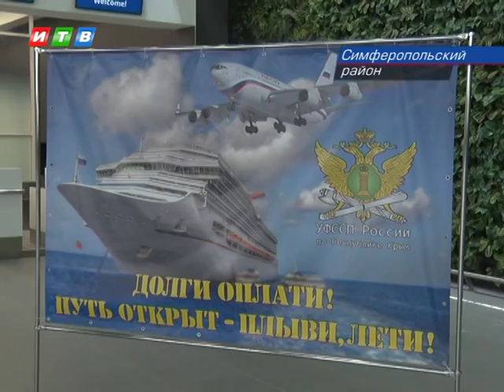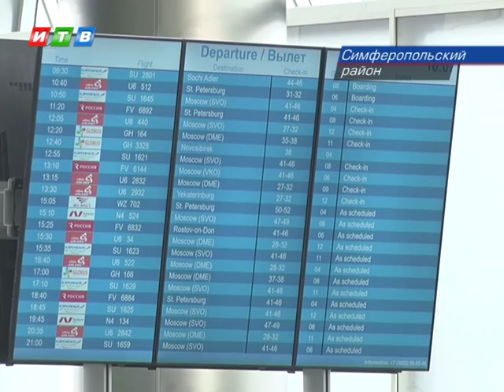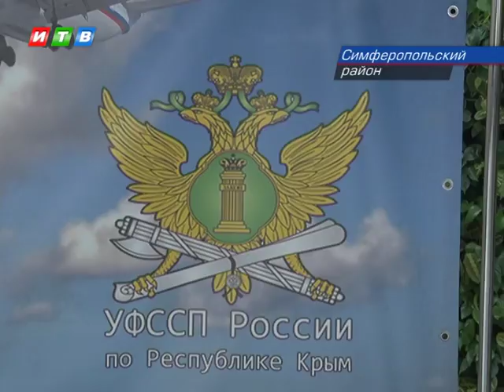Приставы не выпускают за границу должников